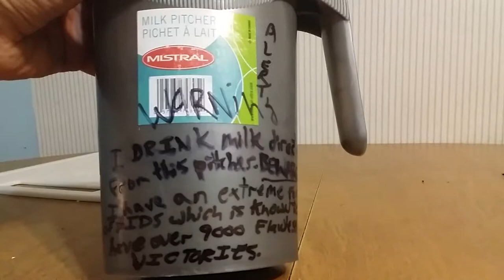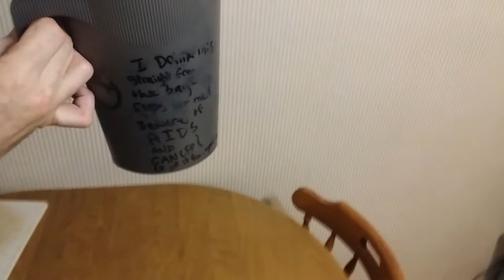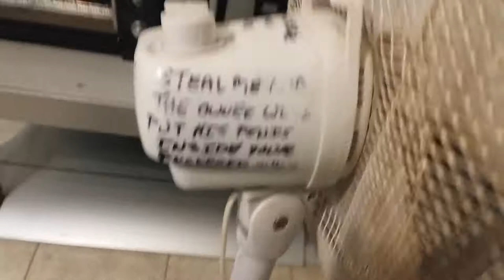Milk spiked with HIV AIDS to stop roommates drinking problem